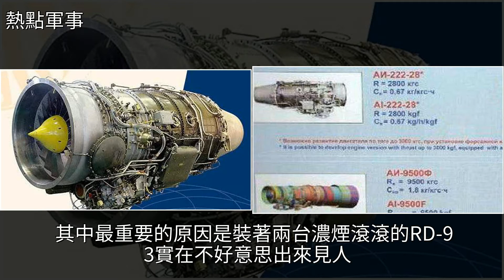無視美國阻攔！烏克蘭一次性送來6款發動機生產線：當然熱烈歡迎，[熱點軍事]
無視美國阻攔！烏克蘭一次性送來6款發動機生產線：當然熱烈歡迎 [熱點軍事]空軍,殲-31,武器,戰鬥機,殲-20無視美國阻攔！烏克蘭一次性送來6款發動機生產線：當然熱烈歡迎 [熱點軍事]空軍 殲-31 武器 戰鬥機 殲-20